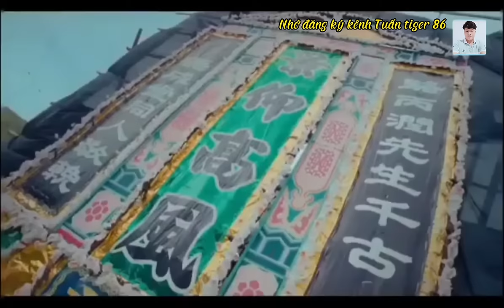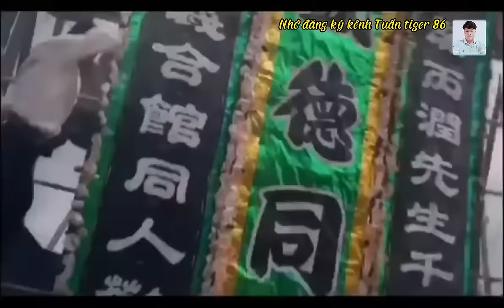Trần Hạo Nam đánh Quạ Đen te tua luôn